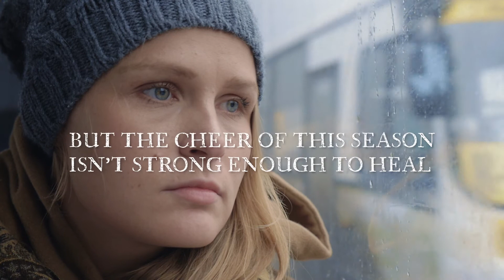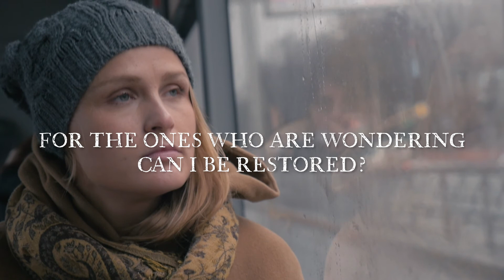"THIS CHRISTMAS" | Jonathan and Emily Martin | OFFICIAL LYRIC VIDEO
Find "This Christmas" on all platforms

Written by: Jonathan Taylor Martin